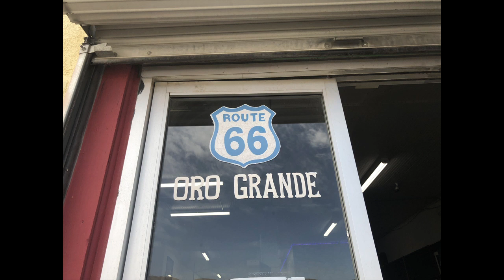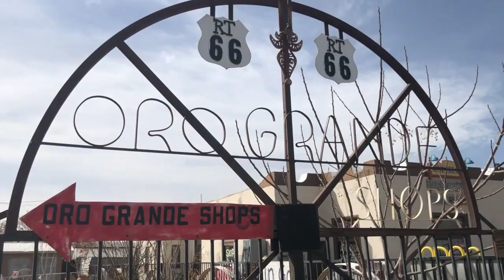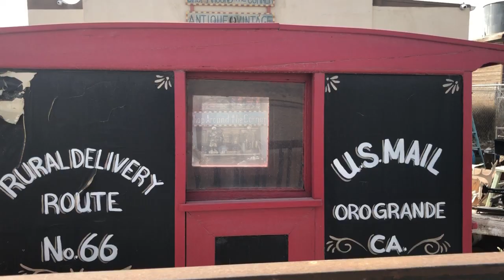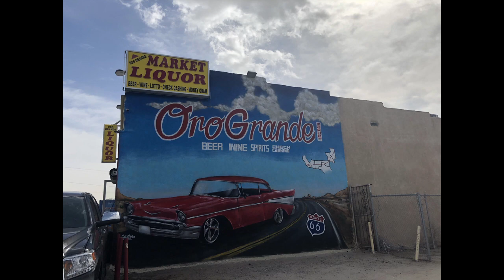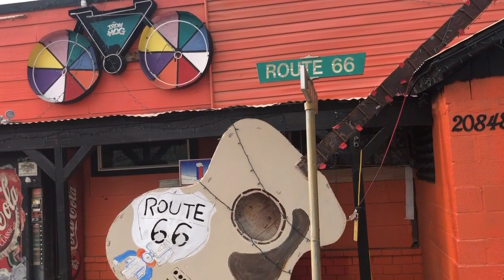Oro Grande, California in 5 Minutes WFA || WilmaF Adventures || Route 66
This is my 5 minute video during my visit to Oro Grande, California as part of the Historic Route 66.